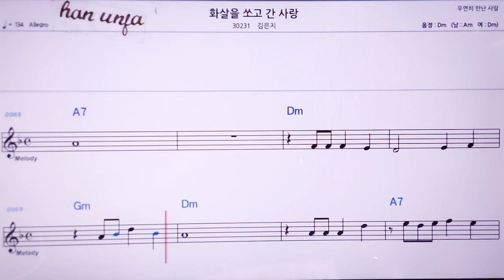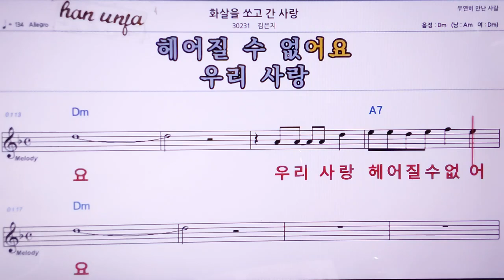💖화살을 쏘고 간 사랑/김은지 👍MR,노래방, 악보, 코드,Karaoke With Sheet Music